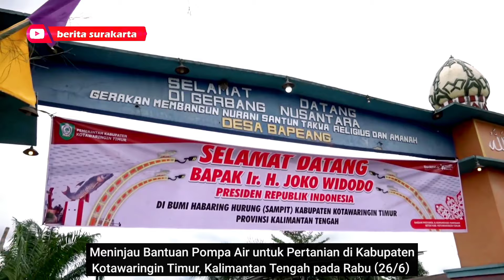Segini Rame KALTENG, Presiden JOKOWI Samperin Petani, Jongkok di Sawah Cek Air Hasil Bantuan Pompa